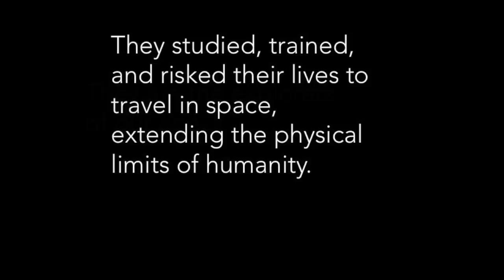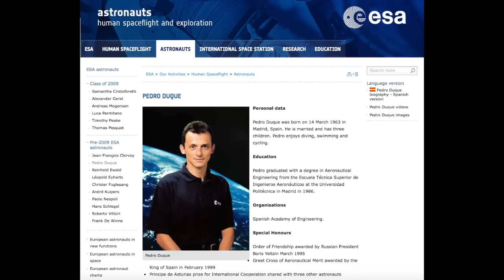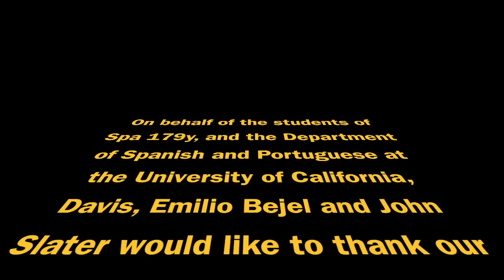Duque and Robinson: The 179y Interview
Astronauts Stephen K. Robinson and Pedro Duque talk about the changes that the human body undergoes during spaceflight, about risk, and about exploration.  This interview forms part of the curriculum of Spa 179y (The Science and Politics of the Human Body in the Spanish Speaking World), a course in the Department of Spanish and Portuguese at the University of California, Davis.